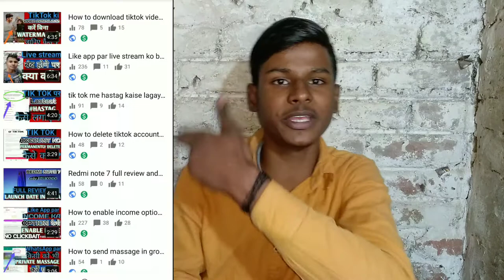Mera channel sirf 3 days me monitization kaise enable hua || enable monetization my YouTube channel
Hello Dosto mera naam hai Zahid Aur Main Aaj new channel start Kiya Hai aur Mere Channel ka naam smart Gyan hai isme aap logo ko latest update Jeses ki software.app. phone. or latest gadget  ke baare mein main aap ko bataunga aur apko me latests Hollywood and Bollywood movie download karna sekaunga